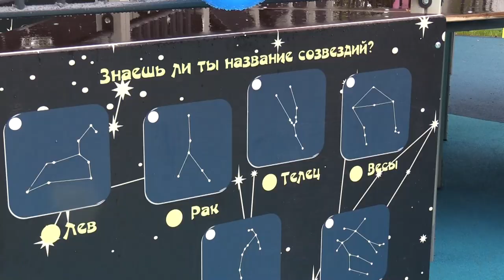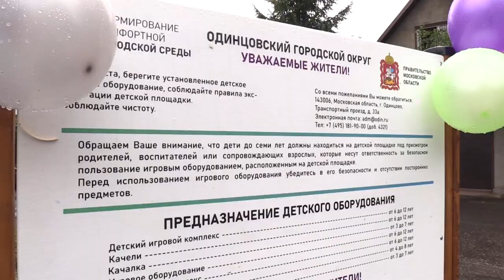По программе губернатора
Награда за активную гражданскую позицию. Новая детская игровая площадка открылась в деревне Шульгино. Она вошла в программу 2023 года по итогам голосования на портале «Добродел».